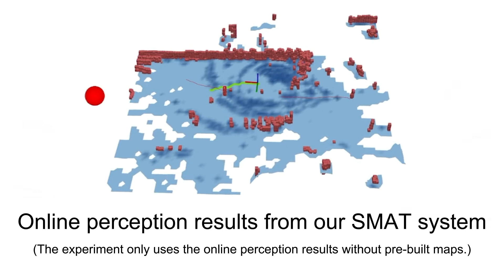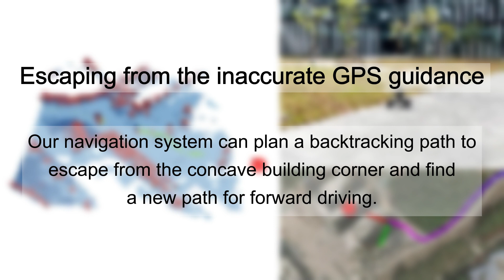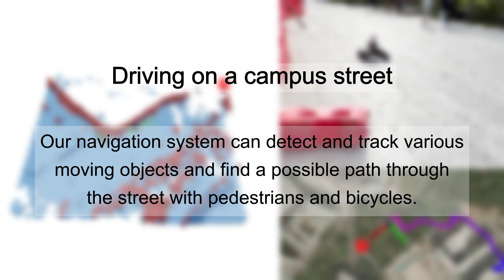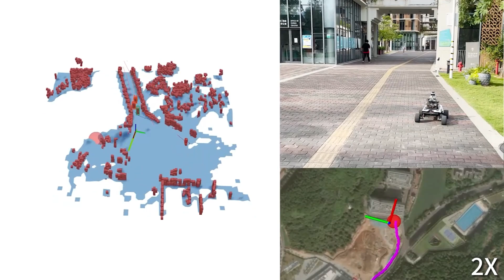SMAT: Campus tour in SUSTech (short version)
Paper title: SMAT: A Self-Reinforcing Framework for Simultaneous Mapping and Tracking in Unbounded Urban Environments

Abstract: With the increasing prevalence of robots in daily life, it is crucial to enable robots to construct a reliable map online to navigate in unbounded, changing environments. Existing methods can individually achieve the goals of spatial mapping and dynamic object detection and tracking, but there has been limited research on effectively combining them. The proposed framework, SMAT (Simultaneous Mapping and Tracking), integrates the front-end dynamic object detection and tracking module with the back-end static mapping module using a self-reinforcing mechanism, promoting the mutual improvement of mapping and tracking performance. The experiments conducted demonstrate the framework's effectiveness in real-world applications, achieving successful long-range navigation and mapping in multiple urban environments using only one LiDAR, a CPU-only onboard computer, and a consumer-level GPS receiver.

Authors: Tingxiang Fan*, Bowen Shen*, Yinqiang Zhang*, Chuye Zhang, Lei Yang, Hua Chen, Wei Zhang, and Jia Pan.